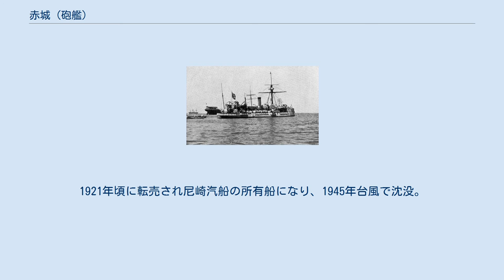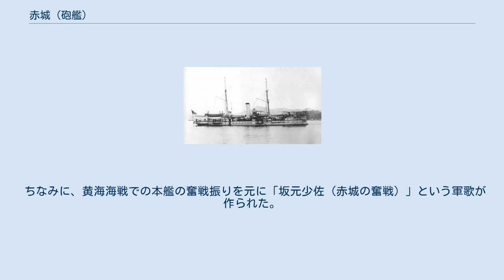赤城 (砲艦)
赤城（あかぎ）は、大日本帝国海軍の砲艦。
摩耶型の4番艦である。
艦名の由来は赤城山。
 右舷側から撮影された砲艦「赤城」。
 小野浜造船所で1890年（明治23年）8月20日に竣工、8月23日に第一種と定められる。
同型の3艦と異なり鋼製の船体構造であった。
 日清戦争では黄海海戦、大連・旅順・威海衛攻略作戦等に参加。
黄海海戦で当時の軍令部長樺山資紀の座乗する輸送船「西京丸」を守り抜いたことで有名である。
このときに清の艦隊の集中砲火をうけ、艦長の坂元八郎太は戦死、航海長の佐藤鉄太郎も負傷、「赤城」も大損害を受けている。
 1898年3月21日に二等砲艦に類別。
その後北清事変、日露戦争に参加。
日露戦争では、旅順攻略作戦、樺太作戦等に参加。
1904年5月18日、旅順沖で砲艦「大島」と衝突事故を起こし、「大島」を沈没させてしまっている。
 尼崎商船時代の貨物船「赤城丸」 1911年の除籍後、翌年3月頃に川崎汽船に売却され商船「赤城丸」となった。
このときにかなり改造され、砲艦時代の面影はほとんど無くなった。
しかし、船首に装備された衝角だけはそのままだったという。
1921年頃に転売され尼崎汽船の所有船になり、1945年台風で沈没。
その後浮揚されたが、1946年1月備讃瀬戸で触雷によりまたも沈没。
再度浮揚され使用されるものの、1953年老朽化の為大阪で解体された。
艦齢は実に63年に及んだ。
 ちなみに、黄海海戦での本艦の奮戦振りを元に「坂元少佐（赤城の奮戦）」という軍歌が作られた。